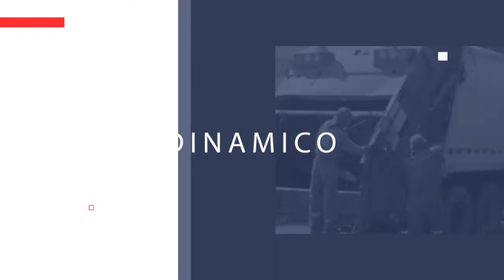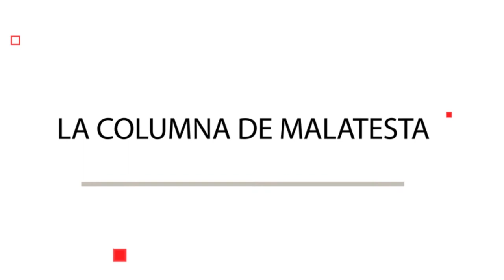LA COLUMNA DE MALATESTA...LA POLÍTICA DE LOS AÑOS 80 EN ARAUCA